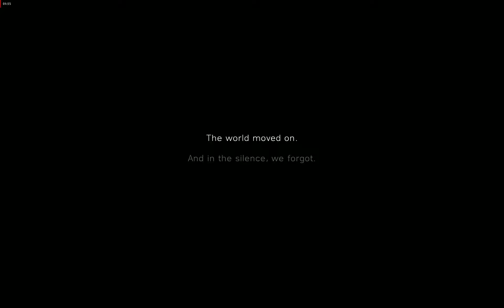MY COUNTRY CALLING | BATTLE FIELD V Gameplay Walkthrough Part 1 | Intro | Rx 590 8GB | Ryzen 5 3600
BATTLEFIELD 5 Walkthrough Part 1 and until the last part will include the full BATTLEFIELD 5 Gameplay on PC. This BATTLEFIELD 5 Single Player Campaign Gameplay is recorded in 1080p HD on the PC and will include the full Campaign.
                                                                                                                                                                                                               Get ready to immerse yourself in iconic classic Battlefield action from paratrooper action to vehicles epic action. Charge into pivotal battles an experience unlike any other. This is Battlefield 5! Your journey through the world of Battlefield 5 starts with your Company where every soldier is unique. Create and customize soldiers, weapons and vehicles, from the way they look to how they play. Witness human drama set against global combat in the single player campaign. Ski down Norwegian mountains as you battle for control.  Lead your Company in all-out multiplayer with new experiences like the massive Grand Operations. Take on classic modes like Conquest and squad up with friends